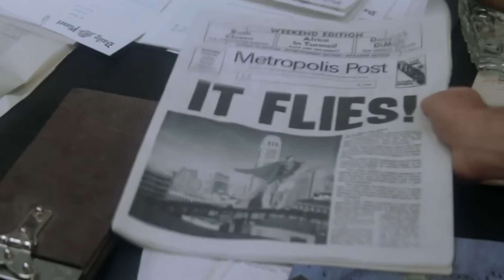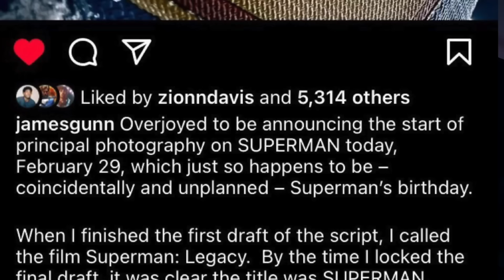Superman First Look (James Gunn Changes Title)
First Look At David Cornswet Superman suit & symbol for Superman Legacy. Along with the movie no longer being called super man legacy . I breakdown the superman suit and story inspiration from Superman Kingdom Come. Superman 2025

SOCIAL MEDIA